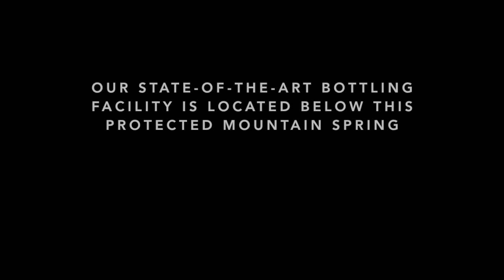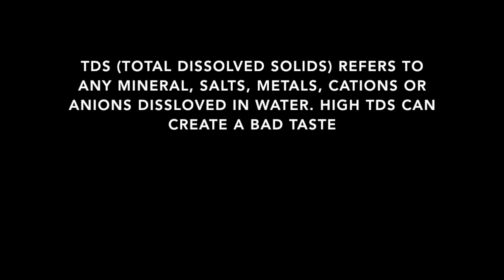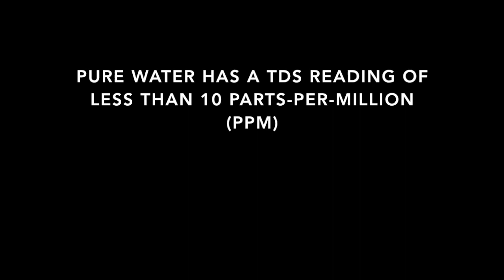Signature Springs Custom Label Bottled Water Intro 2020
Plant, Source, Test, Contact